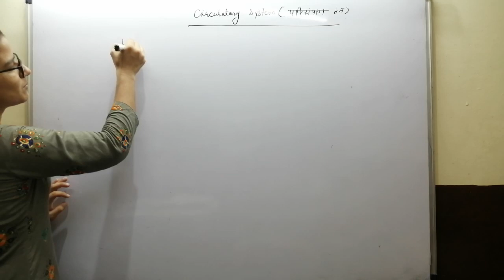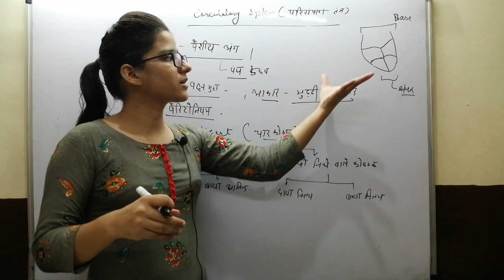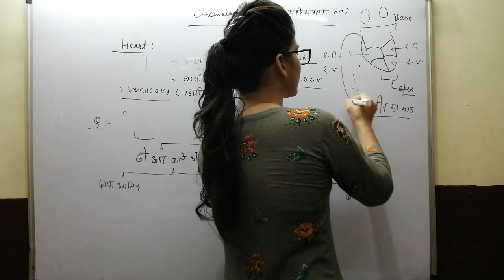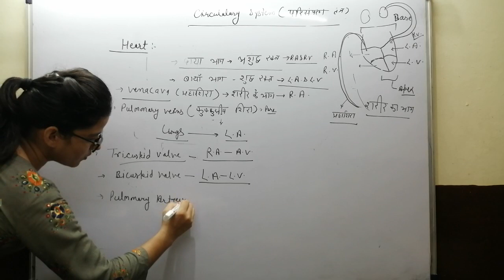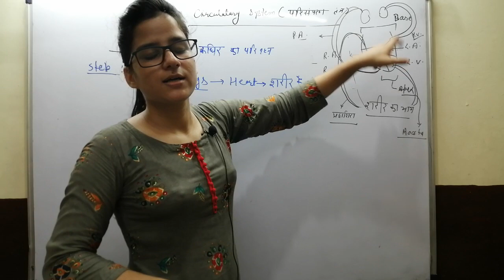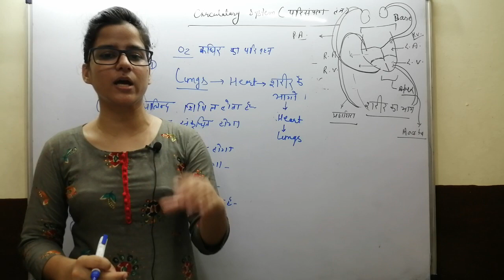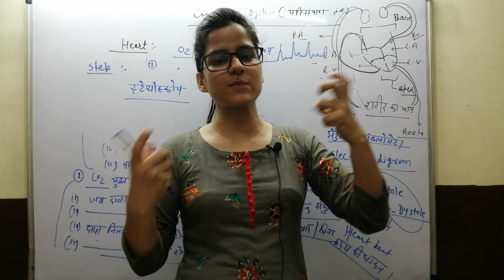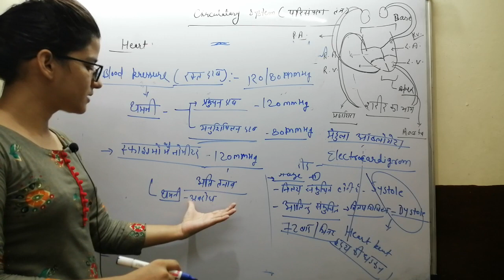Circulatory System | Biology | Heart परिसंचरण तंत्र | Blood Pressure | artery | vein